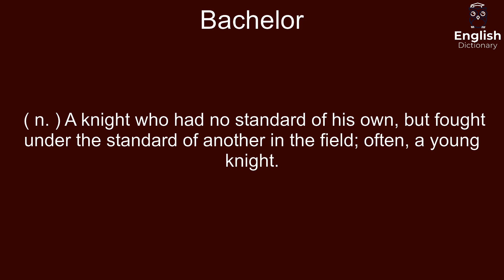Bachelor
( n. ) A knight who had no standard of his own, but fought under the standard of another in the field; often, a young knight.